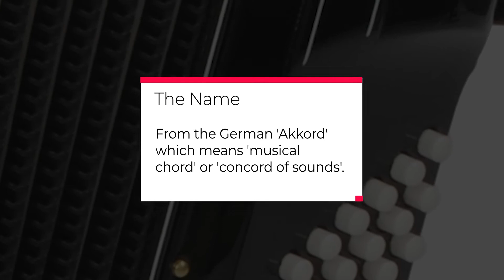A to Z of Instruments: ACCORDION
In this series, we will take an alphabetical tour of musical instruments, starting with the Accordion. This short, snappy video highlights a few basic facts about the instrument for school pupils or the general public, accompanied by the sound of the instrument on screen.